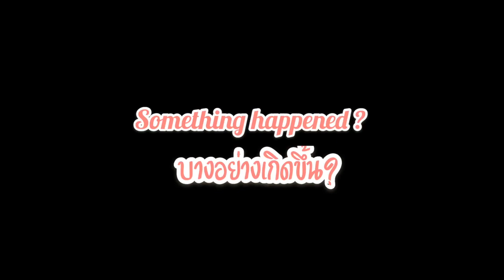Travel alone lesson|Imphal Manipur Northeast India| ตามล่าอาหารอินเดียในวันที่มีประท้วง มีทหาร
Foreigner lesson 🙏

Facebook page or Instagram : Maynumpetch

ขอบคุณที่รับชมนะคะ อย่าลืมสับสไครบนะฮับ
เมื่อหลายวันมานี้เมตั้งใจจะลองไปชิมอาหารพื้นบ้านของมณีปูรชื่อเมืองอิมฟอลนี้ อย่างจริงจัง เพื่อเอามาแลกเปลี่ยนให้เพื่อนๆ และเมได้ทำการบ้านเตรียมตัวตั้งคำถามโพสถามในไอจีเม “Maynumpetch” ว่า”มีใครแนะนำอาหารพื้นบ้านของมณีปูรนี้ได้บ้าง” ก็มีเพื่อนบางส่วนตอบมา เพื่อนที่ได้ให้คำแนะนำมา เมได้ใส่เป็นรูปภาพในวิดีโอนี้ไว้แล้ว และสรุปได้ว่ามันเป็นร้านอาหารชื่อว่า Luxmi kitchen หรือว่า Luxmi hotel ซึ่งเมก็ตั้งใจว่าจะไปกับเพื่อนคนนึงคนที่เป็นคนท้องถิ่น แต่สองวันที่เรานัดกัน ดันเป็นวันที่ที่นี่มีการประท้วง วันแรกเพื่อนส่งข้อความมาบอกว่า “มีข่าวร้ายนะที่นี่มีการประท้วง และร้านค้าจะปิดหมด” เมกระวนกระวายมากเพราะกลัวจะไม่มีวิดีโอลง :D เพื่อนบอกว่างั้นลองรอดูวันถัดไป ปรากฎว่าวันถัดไปประท้วงหนักกว่าเดิมจ้าา และวันที่ประท้วงหนักนั่นแหละคือวันที่เมออกมาตามหาร้านอาหารนั้น เพราะอยากเห็นกับตาว่าร้านมันปิดจริงๆใช่ไหม ในขณะเดียวกันเมยังไม่รู้ว่าการประท้วงนั่นเริ่มหนักขึ้น และระหว่างทางการเดินทางไปร้านอาหารเมเห็นแล้วละว่าร้านเงียบปิดกันหมด ผู้คนเดินบนท้องถนนน้อยมากและรถลาก็น้อยแบบไม่ปกติเช่นกัน เดินไปเกือบกิโลนึงก็ต้องชะงักเพราะว่าเจอทหารสองคนยืนอยู่ หันหลังกลับดีกว่า เดินกลับได้ประมาณสิบก้าว ก็หยุดคิดอีก เริ่มลังเล คิดในใจว่า”เอาวะ ลองดูอยากเห็นว่าร้านปิดจริงๆใช่ไหมจะได้เอามาทำเป็นวิดีโอมาฝากเพื่อนๆด้วย” และก็ดันเป็นจังหวะที่เด็กอายุราวๆ7ขวบสองคน ปั่นจักรยานผ่านหน้าทหารมาและผ่านหน้าเมไป เมก็เลยตัดสินใจเดินผ่านทหารและไปต่อ เดินผ่านทหารไปสักพัก ในใจก็เริ่มสองจิตสองใจละเพราะอีกฝากฝั่งถนนก็มีทหารเหมือนกันแต่ยืนเป็นกลุ่มประมาณว่าป้อมทหาร คราวนี้ยืนหยุดคิดสักพักอีกครั้ง มองไปรอบๆ มันน่ากลัวจริง ไม่รู้ว่าข้างหน้าเจออะไรอีกไหม ก็เลยตัดสินใจครั้งสุดท้ายเดินกลับที่พักดีกว่า
   สรุปก็คือไม่ได้ไปร้านอาหารนั้นในวันนั้น และเป็นบทเรียนให้เมมากว่าต้องมีความรอบคอบและต้องมีแพลนสำรองเสมอในสถานที่ที่เราไม่คุ้นเคย แต่วันถัดๆไปเมจะไปกับเพื่อนตามล่าอาหารมณีปูรที่เมืองอิมฟอลนี้อีก เพราะวันที่เพื่อนว่างก็ดันมีม็อป วันที่เพื่อนมีธุระไม่ว่างทุกอย่างก็ดันเปิดทำการปกติ สักวันต้องเป็นของเรา:D

Thank you for a wonderful music
Musician: Jef